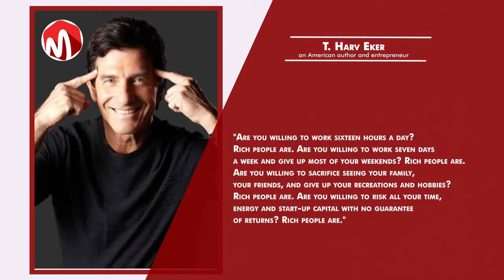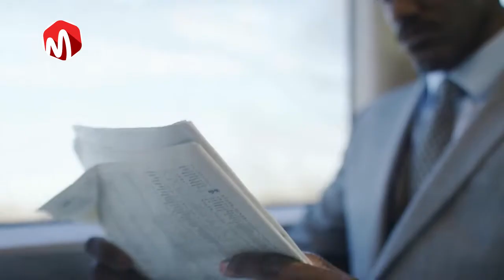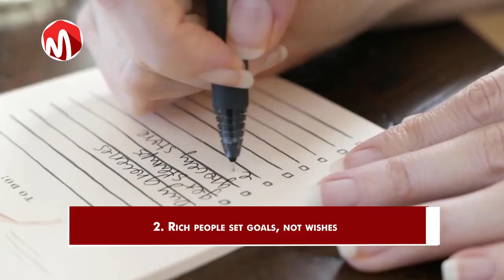10 Habits That Separates The Rich From The Poor